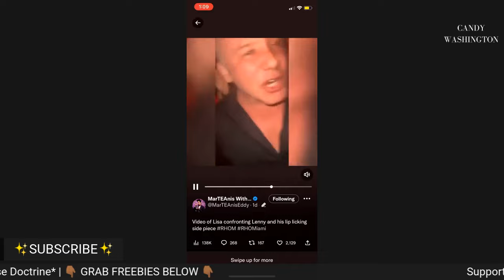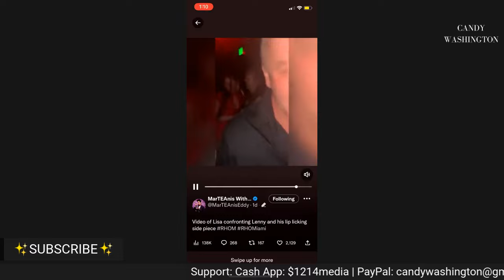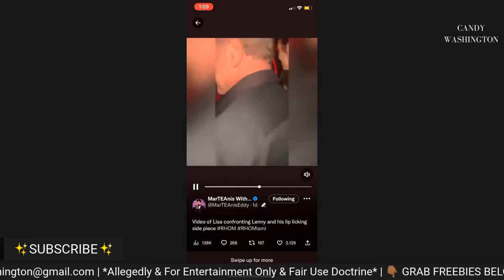Lisa Hochstein Ambushes Estranged Husband Lenny In Nightclub With Mistress + Video Of Confrontation!